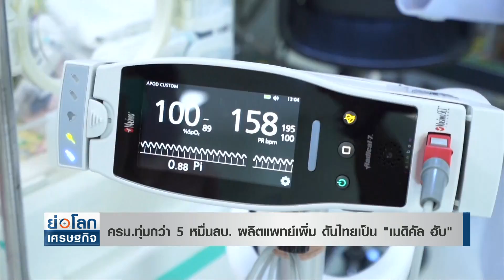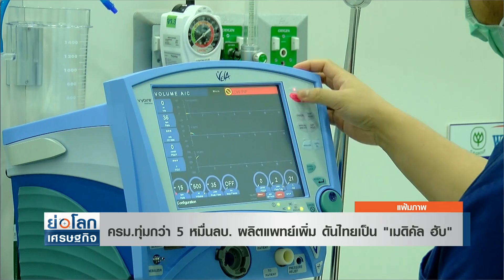ครม.ทุ่มกว่า 5 หมื่นลบ. ผลิตแพทย์เพิ่ม ดันไทยเป็น"เมดิคัล ฮับ" | ย่อโลกเศรษฐกิจ 6เม.ย.65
ครม. เห็นชอบ โครงการผลิตแพทย์เพิ่มแห่งประเทศไทย จำนวน 13,318 คน กรอบวงเงิน 50,608.40 ล้านบาท  เพื่อส่งเสริมไทยเป็น Medical Hub เพิ่มขีดความสามารถในการแข่งขันและหารายได้ให้กับประเทศ